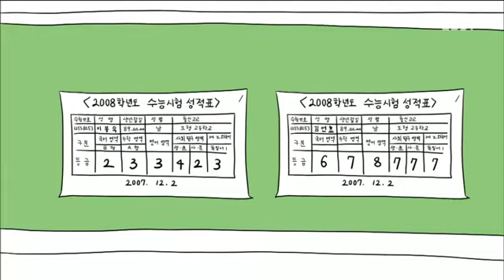세상의 모든 법칙 - 우리가 '자기 합리화'를 하는 이유는?_#001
우리가 '자기 합리화'를 하는 이유는?,

인지 부조화 : 자신의 행동이나 태도, 신념들 간에 모순이 있다는 걸 알게 됐을 때, 심리적인 불편함을 느끼게 되어 그 불편함을 줄이기 위해 상황에 맞춰, 자신의 믿음이나 태도를 바꿔, 자기합리화를 꾀하는 것,

소개팅 성공률 0%, 필기시험 성공률 0%

동거묘 앨리스도 때때로 무시하는
자칭 백과사전 편집자, 타칭 백수인 에디터 봉.
그가 백과사전을 만딜그 시작했다!
이른바, 세상의 모든 법칙.

"세상의 모든 법칙이 너희를 구원하리라"

연애 고수, 취업 고수, 처세 고수가 되는 꿀팁!
세상의 모든 법칙

세상 모든 일에는 보이지 않는 법칙이 숨어 있다!

사람마다 생각하는 방식과 내용은 다르지만, 세상 어디를 가나 사는 건 다 비슷하다. 왜 그럴까?
하물며, 잘사는 나라나 못사는 나라나 정치 갈등, 빈부 갈등, 지역 갈등, 세대 갈등과 같은 온갖 갈등으로
서로를 짓누르는 건 마찬가지다. 왜 그럴까? 조금만 자세히 들여다보면, 그 이면에는 세상사를 종횡으로
가로 지르는 각종 법칙들이 작용한다. 그 법칙을 이해하면 좀 더 깊이있게 세상을 꿰뚫어 볼 수 있다.

손만 뻗으면 언제 어디서나 볼 수 있는 지식 콘텐츠

최근들어 전 세계적으로 '스낵 컬처'등 모바일 기반의 짧고 압축적인 영상을 소비하는 경향이 확산되고
있다. 특히 10~30대 젊은 층은 웹이 기반한 콘텐츠에 대한 선호도가 뚜렷하다. 이들의 영상 소비 습관을
반영하여 '세상의 모든 법칙'에서는 심리, 경제, 사회, 과학 등 각 학문 분야의 주요 지식들을 스크라이빙
애니메이션(scribing animation) 형식으로 설명한다. 두꺼운 일반 상식 책을 보는 시대는 지나갔다.
이제 과자 먹듯 손만 뻗으면 쉽고 재미있게 다양한 지식을 접할 수 있다.

세.모.법의 마법
10분 후, 세상을 보는 눈이 달라진다.